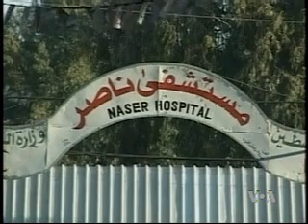2010-12-26 美国之音新闻: 以色列打死巴勒斯坦激进分子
美国之音新闻: 以色列军事官员说，以色列军队星期日在加沙地带开枪打死了两名巴勒斯坦激进分子。有关当局说，这两名激进分子试图在以色列军队巡逻的一个地区布设一个爆炸装置时被一架以色列武装直升机击毙. 脸书: